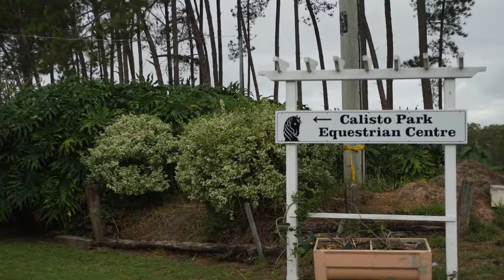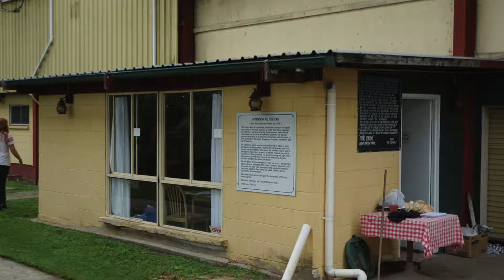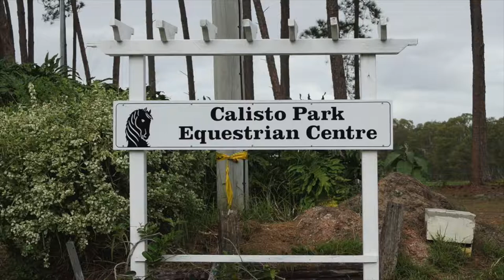A day at Calisto Park Equestrian Centre in Photo's + Bonus Video (CPEC)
About
Located in Thornlands QLD the Calisto Park Equestrian Centre Inc. aims to provide animal therapy, horse riding and diversional therapy to those in need.
Description
CPec is a place where animals help bring people together so that difference can fade away and breakthroughs happen.

"I created this centre because I could see a great need within our community for the services we provide. Our centre is accessible to all." Claire Byrne, President

Our services include:
Animal therapy including horse therapy and horsemanship.
Horse riding for people with a disability
Diversional therapy includes craft, music and other activities to keep minds active.

Claire Byrne has low vision due to a rare bone disease, Osteopetrosis. She has been a champion in dressage herself, winning at state level on her horse, Calisto Cosmo AKA Cc. While our charity becomes established, Claire and her husband, Peter are funding all animal care with their disability pension.

We are always looking for volunteers, seeking sponsors and we are thankful to all of those who have made a donation to our cause which helps keep this great centre going.